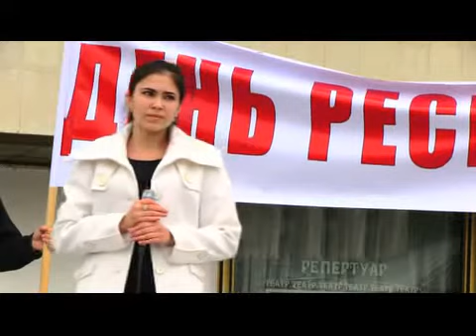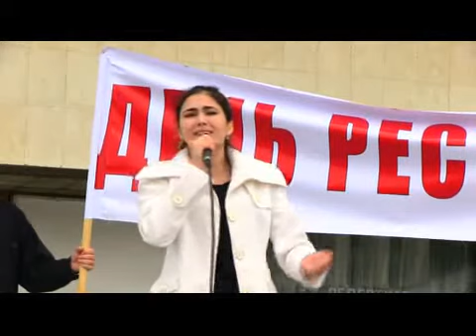День Республики. Халиса Аблаева. Vatanim Qirim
Халиса Аблаева исполняет песню "Vatanim Qirim".
День Республики - торжественное собрание, посвященное 92-й годовщине образования Крымской АССР.
Симферополь, площадь Ленина, 18 октября 2013 года.